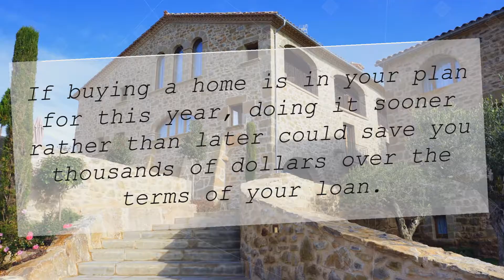Milestone Germantown MD | What If I Wait A Year to Buy a Home?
National home prices have increased by 5.4% since this time last year. Over that same time period, interest rates have remained near historic lows which has allowed many buyers to enter the market and lock in low rates. As a seller, you will likely be most concerned about ‘short-term price’ – where home values are headed over the next six months.